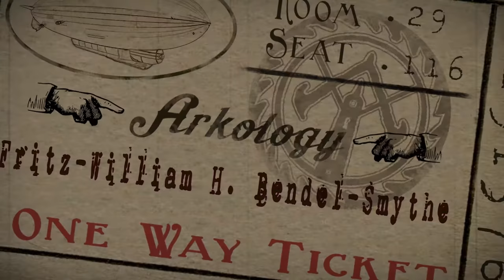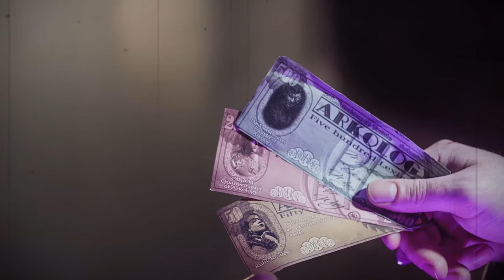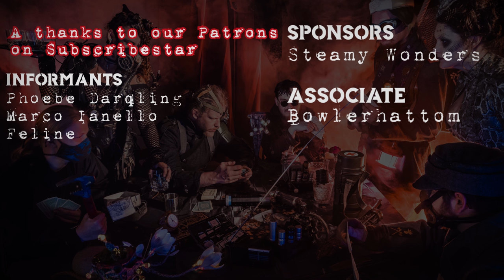The Steampunk City of Arkology - Capitol of the Multiverse | The Association of Ishtar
Our first book detailing Arkology, Bound for the Styx, is now on Kickstarter.